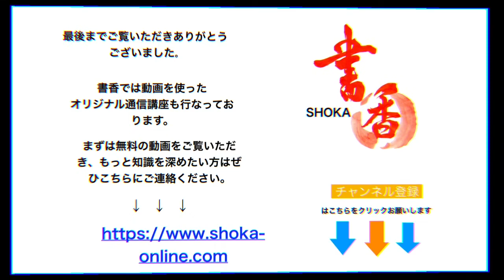【大人の書道】運筆法 /「永字八法」/ 書き方 / 線の引き方